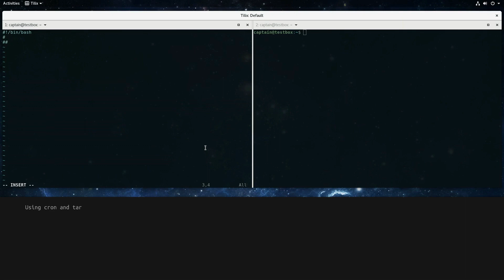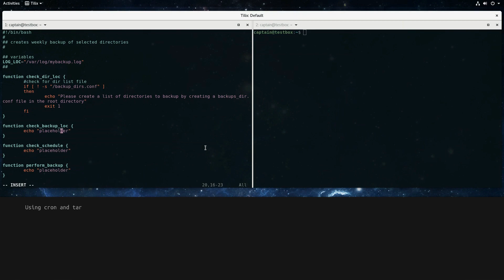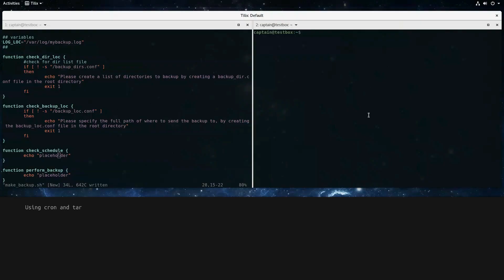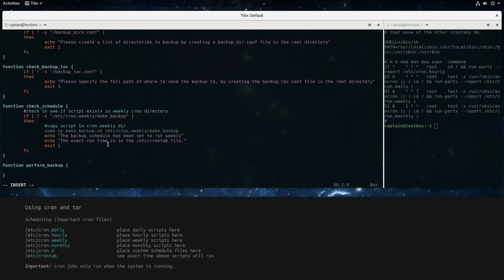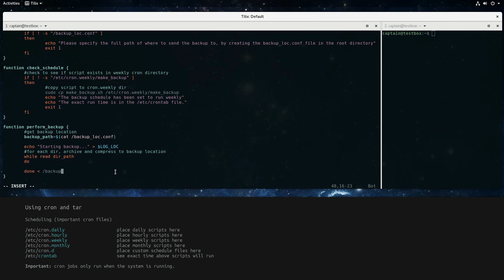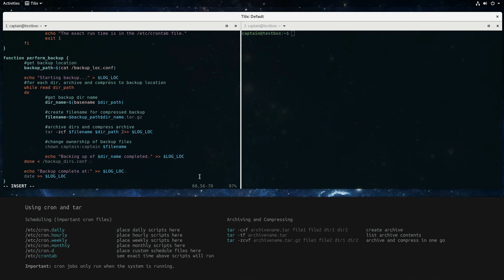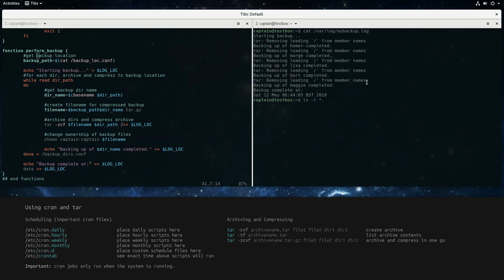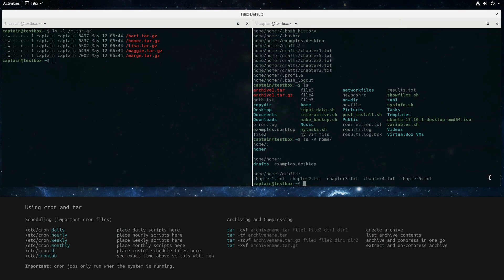Creating and Automating Backups with BASH Scripts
Creating and Automating Backups

Topics covered:
 Setting up the Script with config files
 Scheduling using cron
 Archiving and Compressing Files
 Testing the Script
 Restoring Files